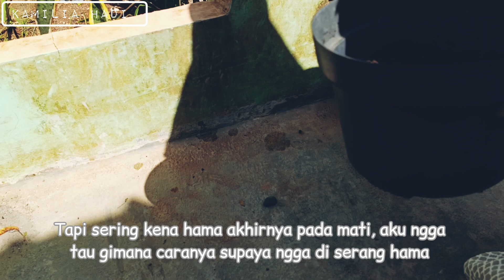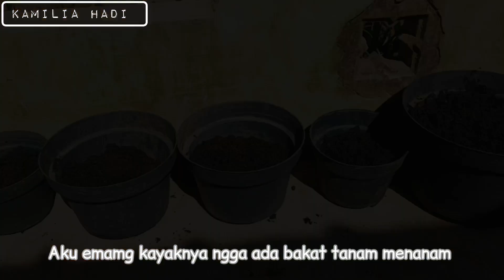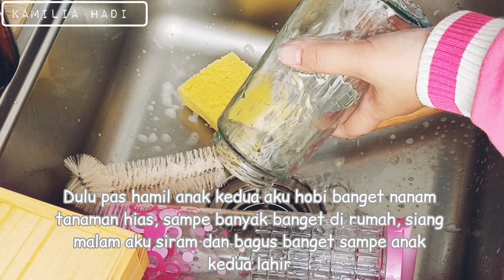VLOG - KEGIATAN IBU RUMAH TANGGA || Bersih bersih tempat cabe dan bawang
Kegiatan ibu rumah tangga adalah pekerjaan yang tidak pernah ada habisnya. Aktivitas ibu rumah tangga yang tidak bisa di jabarkan satu persatu kadang membuat ibu rumah tangga merasa bosan dengan aktivitasnya setiap hari beberes rumah, beberes dapur, masak untuk keluarga dan masih banyak lagi.

Rutinitas ibu rumah tangga dari pagi sampai malam hampir tidak ada libur, wajib di apresiasi supaya ibu rumah tangga merasa dirinya berharga dan penuh suport dari keluarga.

Hari ini aku bersih-bersih tempat bumbu, ada tips meyimpan cabai dan bawang supaya tahan lama. Cabai dan bumbu dapur yang sudah tidak layak konsumsi aku manfaatin sebagai bibit.